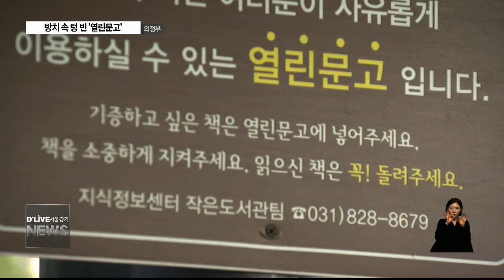방치 속 텅 빈 '열린 문고' (서울경기케이블TV뉴스)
【 앵커멘트 】
언제 어디서나
책을 자유롭게
접할수 있도록 한
'열린 문고'.
책 읽는 도시를 만들겠다는
의정부시의 중점 사업입니다.
그런데
상당수의 책장이 비어 있고
허술한 관리로 시민들로부터
외면 받고 있습니다.
전병천 기잡니다.

【 VCR 】

의정부 행복로 쉽터에
설치된 열린 문고
생활 밀착형 독서환경 조성을 위한
의정부시의 주요 사업입니다.

하지만 자유롭게 독서를 즐기라는 문구가
무색하게 책장이 텅 비었습니다.

【 int 】
김지영
2학년/ 의정부여중

책장 위치도 잘 보이지 않는 곳에 있어
찾기도 어렵습니다.

【 int 】
이채빈
2학년/ 의정부여중

경전철 역사안
문고도 사정은 별반 다르지 않습니다.
책장 안에는 어린이용 도서 한 권만
채워져 있습니다
시민들로부터 관심을
받지 못하는 이윱니다

【 int 】
심영희
양주 덕정동
책 종류도 없고 제가 보기엔 종교 성전 같은
것 그런 것 밖에 없었던거 같아요.가끔 아동도서 있긴 하더라구요.

책도 좀 없죠? 책이 전혀 없는거 같아요.

의정부시는 관리의 어려움을 토로합니다
문고가 자율적으로 이용되다 보니
책을 보고 반납을 안하는 시민들이 있다며
체계적인 운영이 어렵다는 겁니다.

【 int 】
의정부시청
관계자
열린 문고 통해서 책을 기증하고 싶은 사람들 자유롭게기증도 하고 볼 수 있는 사람 보고
놔야 되는데 보고 갖고 가는게

문제예요.그렇다고 CCTV 설치 할수도 없고요.

의정부시가 열린 문고를 시작한 건 지난 2011년
공원과 경전철역 등 모두 35곳에 설치됐고
도서들은 모두 시민들이 기증한 것입니다.

자유로운 독서 분위기를 조성하기
위한 의정부시 열린 문고

지자체의 허술한 관리와
성숙하지 못한  시민의식으로
애물단지가 될 위기에 놓였습니다.

딜라이브 서울경기케이블TV 전병천입니다.